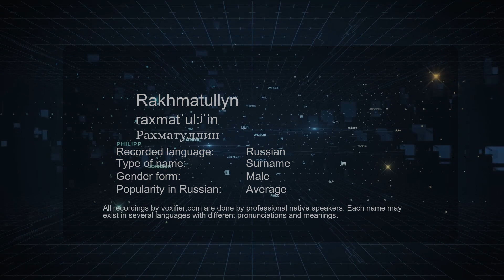How to Pronounce Rakhmatullyn (Рахматуллин) in Russian - Voxifier.com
This is the Russian pronunciation, gender, and phonetics recording of the name Rakhmatullyn (Рахматуллин). The same name may exist in other languages with different pronunciations. Check the meaning of name along with other possible pronunciations or similar names for free Voxifier uses the help of expert linguists to simplify pronunciations by replacing some special sounds with sounds more commonly available across all languages.